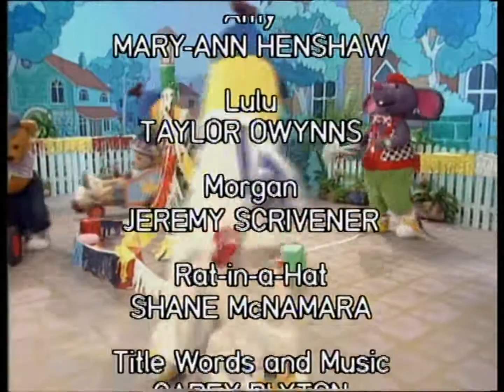Bananas in Pyjamas - Ep. 158 - Billy Cart | 50p